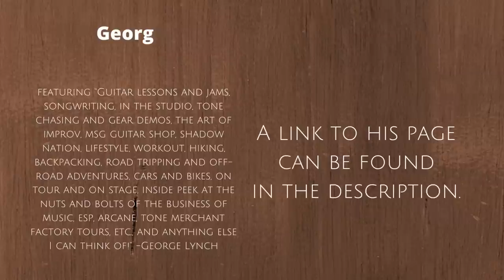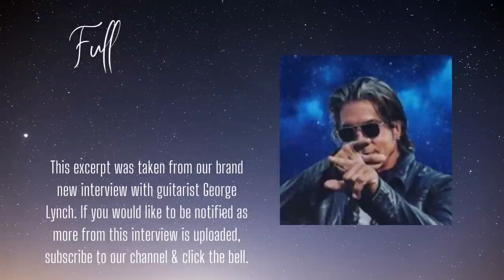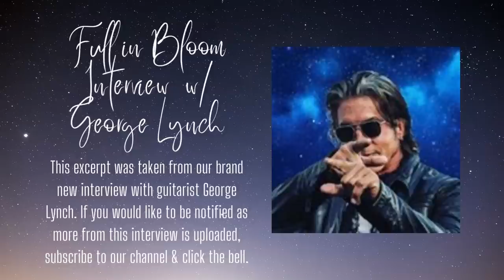George Lynch on Eddie Van Halen, Randy Rhoads, Gene Simmons - Dokken - The Boyz, David Lee Roth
This is a 2022 full in bloom interview with Dokken/Lynch Mob guitarist George Lynch.

George talks about his early band The Boyz, Gene Simmons, Van Halen, Eddie Van Halen, David Lee Roth, Randy Rhoads, Ozzy, and Quiet Riot.